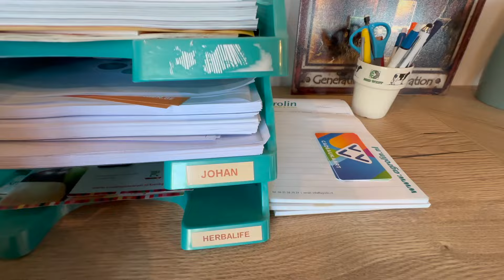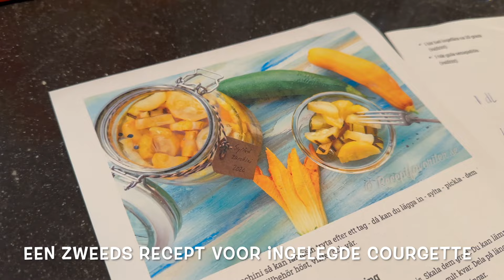Het leven op het platteland - Winter 2023 - 2024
Wij zijn Johan & Linda. Op dit moment zijn we ons aan het voorbereiden op onze emigratie naar Zweden. We wonen nu ook op het platteland, waar we altijd lekker bezig zijn. Naast buiten bezig te zijn, hebben we als hobby BBQ-en en koken, we maken het liefst alles zelf...

Afgelopen afgelopen winter maakten we ons huis verkoop klaar en hebben dit inmiddels te koop staan.

We nemen jullie mee in de voorbereidingen en laten jullie stukjes zien van ons dagelijks leven op het platteland.